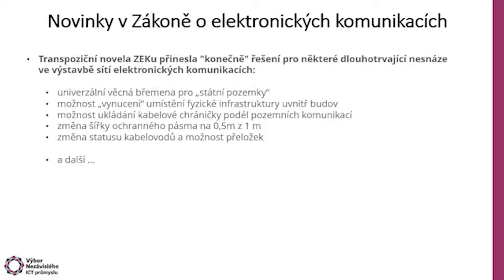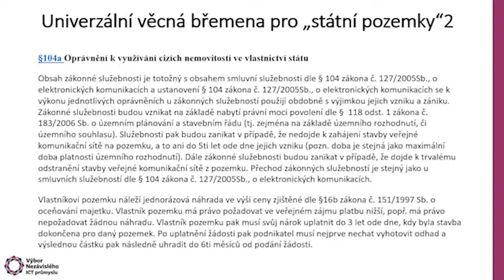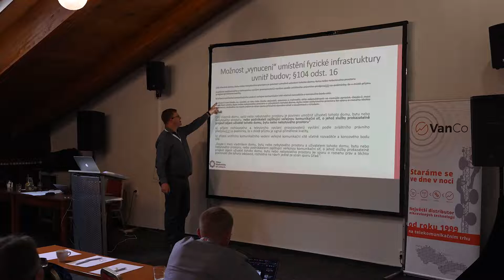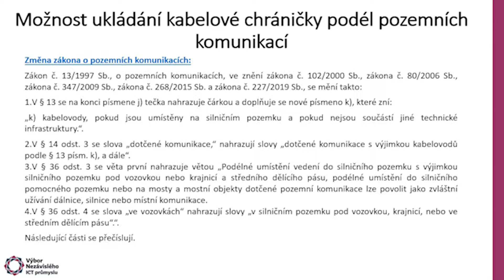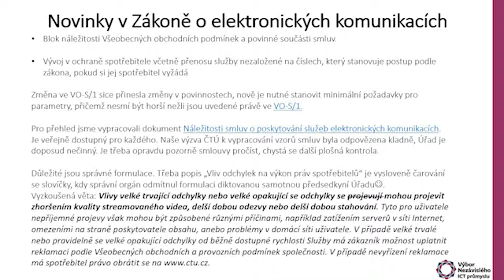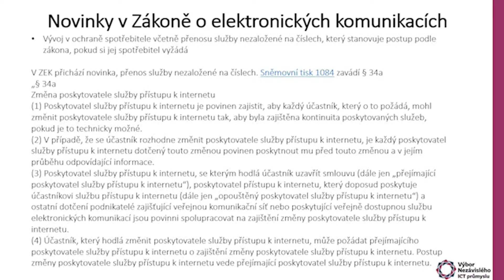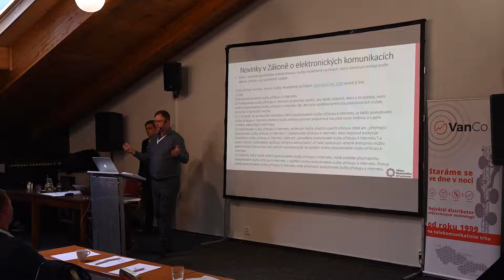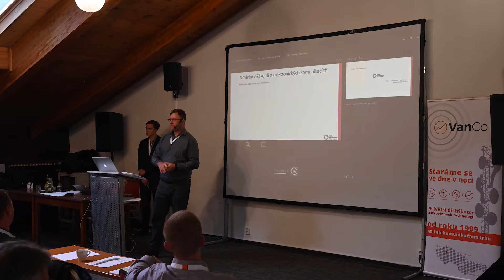ISP Futuretec - Legislativní blok: Novinky v Zákoně o elektronických komunikacích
Transpoziční novela ZEKu přinesla "konečně" řešení pro některé dlouhotrvající nesnáze ve výstavbě sítí elektronických komunikacích. Jaké to jsou novinky a příběhy z přípravy Pozměňovacích návrhů přinese Jakub Rejzek.

Ze změn vypíchneme nový institut Univerzální služebnosti pro státní a státem spravované pozemky nebude možné jiné nežli znalcem stanovenou výši služebností - služebnost vzniká automaticky. Další PN se týkají fyzické infrastruktury uvnitř budov, nebo pozitivní změny v možnostech ukládání sítí podél pozemních komunikací. A další a další změny jsou nasnadě, například změna ochranného pásma sítí elkom na 0,5m - což je velký dopad do ceny za uložení sítí.